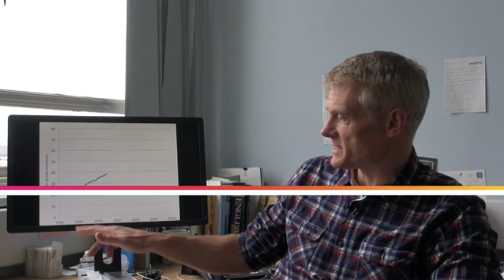Carbon Budgets and Emissions Pathways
Kevin Anderson, Visiting Professor in Climate Change Leadership, Uppsala University, Sweden - discusses carbon budgets and emissions pathways. Courtesy Climate Change Leadership Course, Uppsala University and Future Learn.